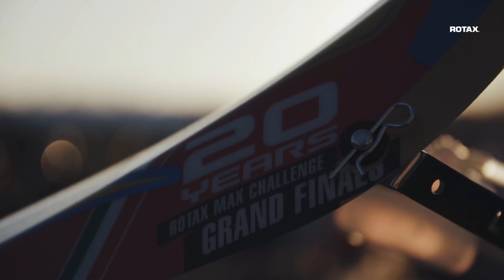An inside look into the RMCGF 2021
Say hello to Tania, head of the Rotax Race Office for many years! We would like to share her inside view into the RMCGF 2021 with you.